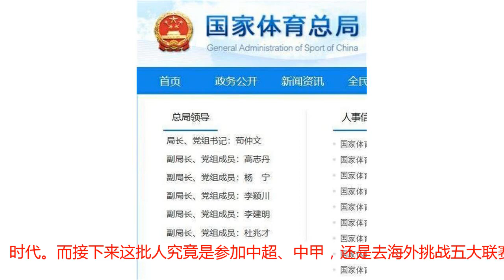中国体总再次大调整！蔡振华接班人正式上任，中国体育进入新时代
雅加达亚运会后，中国体育人事不断调动，蔡振华离开体育总局后，刘国梁回归乒协领导换届工作，成为十一国庆节期间中国体育界最大的新闻。而根据国家体育总局网站最新内容显示，总局人士再次大调整！在体育总局掌门行列中，最值得关注的当属原局长助理杜兆才升任副局长、党组成员，而赵勇不再任国家体育总局党组成员、副局长。在中国足球有“蔡振华接班人”之称的杜兆才，被正式提拔为副掌门，中国体育也将进入一个新时代。在蔡振华离开后，中国足协的重任也就落在杜兆才肩上，如今正式上任体育总局副局长的杜兆才除了足球，也将要承担更多的重任。在今年的U23亚洲杯A组最后一轮，中国U23国家队1-2负于卡塔尔队被淘汰时遭遇了悲情一幕。那场比赛，伊朗籍主裁判法哈尼竟然向中国U23国家队出示了争议性的7黄1红，而卡塔尔队仅得1张黄牌，从过程来看绝对有失公平公正。在中场休息时，中国足协掌门人杜兆才向裁判监督表达不满去讨要说法的举动，给球迷留下了深刻印象。不过，为了提升国足战斗力，足协召集55名年轻国脚离开联赛去军训的做法引发了不小的争议，不少球迷认为这意味着中国足球的职业化进程被打断，国脚们重回“举国体制”时代。而接下来这批人究竟是